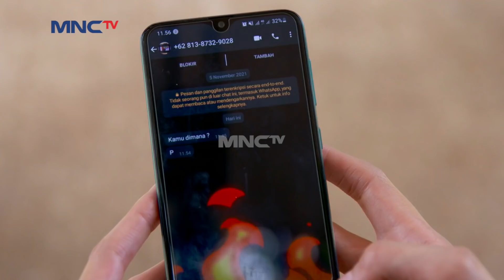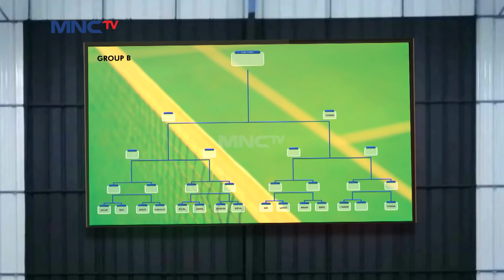TEGANG BANGET UCUP KEMBALI MEMBELA TUNAS SAKTI - KURAIH BINTANG EXTENDED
Tim tunas sakti sudah mengeluarkan nama-nama pemain yang akan berlaga di sirnas. ternyata Acun tetap tidak bisa ikut berpartisipasi dengan tim tunas sakti. Acun lebih memilih untuk keluar dan ikut Topan ke Bhineka raya. kira-kira apa yang akan terjadi di Sirnas?

Dapatkan BONUS SALDO setiap kali kamu ajak teman buka MotionBanking Transaksi aman, nyaman, juga bisa bebas transfer kemana pun. Nabung di MotionBanking juga tambah untung karena bunganya kompetitif.  Buka tabungan bisa dimana saja, kapan saja, online dengan selfie kamu.   Tunggu apalagi? Buruan download MotionBanking di Info lebih lanjut - Nabung Untung - Undang Teman - Bebas Transfer Ada pertanyaan atau butuh bantuan?